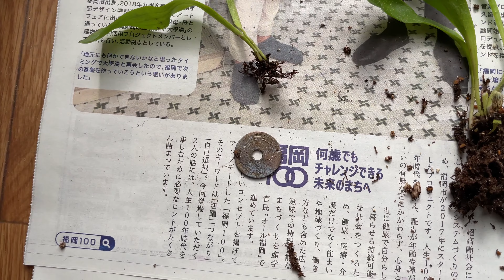【観葉植物】鉢の中で密生したビカクシダ（ネザーランド）の株分け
某スーパーマーケットで買ったビカクシダ（ネザーランド）です。
鉢の中で密生した状態で、わさわさしてます（笑）

去年、このビカクシダを株分けした時の動画です。
その後の状態の動画もそのうちUPする予定です。
ちなみに、みんな元気です(^^)

　ヒカキンさんはじめ、有名YouTuberさんたちも使っている無料BGM、効果音のサイトです。

　「ちょっと古めな喜劇」（オープニング）
　「ほのぼの日常トイピアノ」
　「サリー」（エンディング１）
　「Flow of My Thoughts」（エンディング２）
　「芋虫の歩行：シャクトリムシがくねっと動く」（効果音）